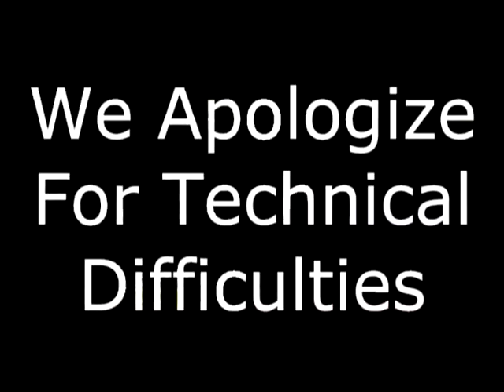Southbridge School Committee Meeting - August 14, 2012